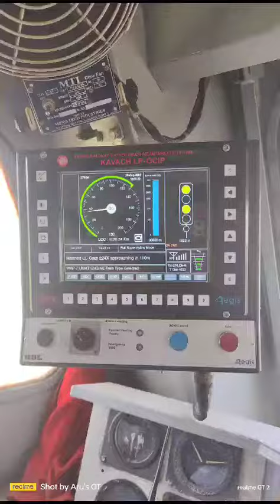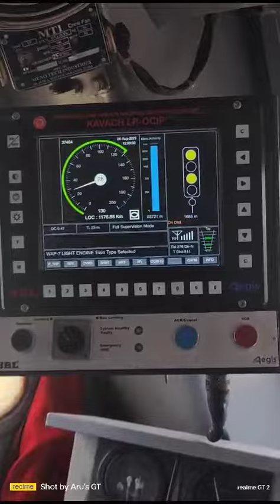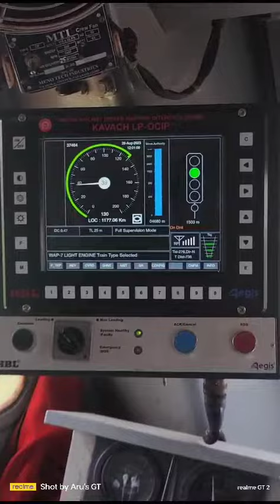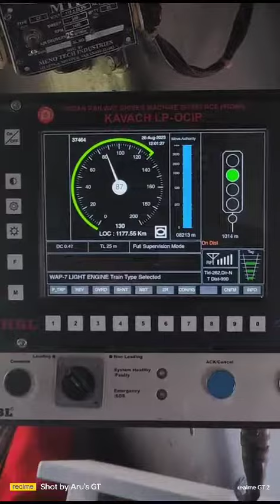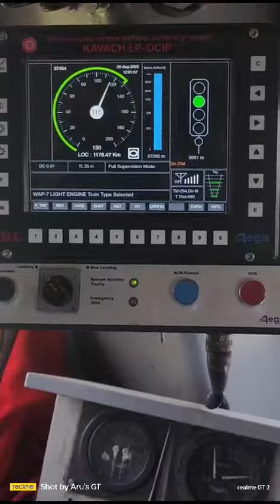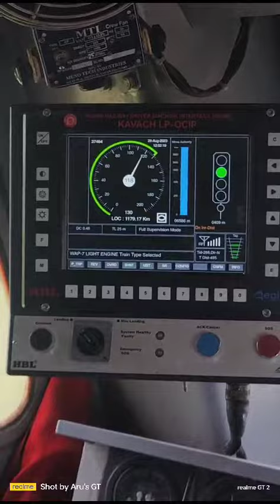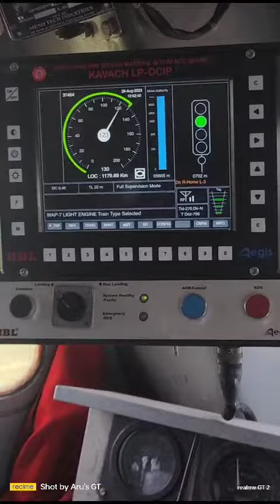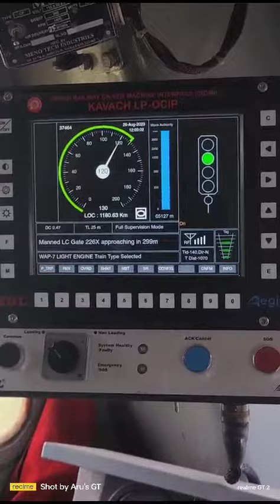On board TCAS System LP-OCIP